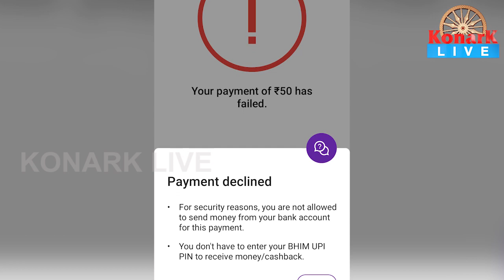ଅସୁବିଧାରେ ଅନଲାଇନ ପେମେଣ୍ଟ || KONARK LIVE